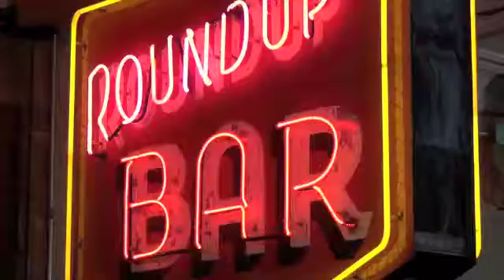Banaby Wilde at the Antique Mall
Part of the Barnaby WIlde Trilogy.  They will play there again this December 4.  A Missoula Christmas tradition, sort of.  Western swing players, Sue, Kimberlie, Tom, and JJ play with heart in this mall of memories.  A keepsake.  From last Montana holiday season.